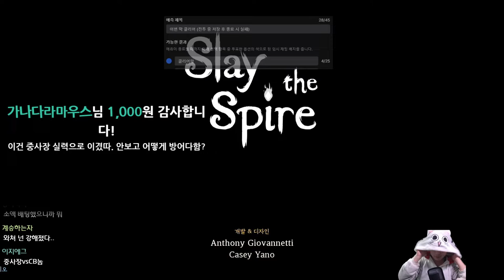기도가 필요한 순간 {Slay the Spire} {슬레이 더 스파이어}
죽느냐 사느냐...